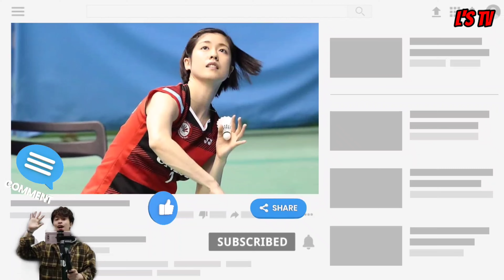배드민턴 황제 이용대선수의 전위플레이 분석하기(LYD Badminton Play Analysis)(엘스TV)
안녕하세요~엘스TV L.형주입니닷!!
오랜만에 NEW 컨텐츠로 돌아왔습니다ㅎㅎ
꾸준히 사랑받고있는 분석컨텐츠! 슬로우로 천천히 관찰하는 편집자만이 볼 수 있는 관점을 전달해드리려고 합니다~
편집자만 보이는 실력! 앞으로 꾸준히 업로드 예정이니 많은 관심부탁드립니다!!
영상 제공해주신 자이져 형님께 감사인사드립니다^^

E d i t o r : L.형주
S o u r c e : Yangizer